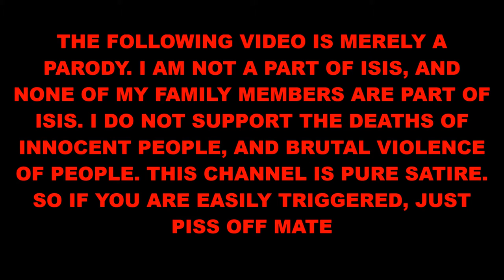ProudToBe a Glass Table That Causes Mass Tsunamis (idk mate)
I needed to reupload this video, I optimized it for easily triggered folks.

*Awesome Sauce Down Here*
MY SWAGILICIOUS LINKS BOIII:
★OUTRO VIDEO: Ogreaggressive - TabascoSauceBoss★
***FOLLOW ME ON EVERYTHING IS REQUIRED BIATCH***

( ͡° ͜ʖ ͡°) do u want me to show you what the lizard man does to the fetuses downstairs?( ͡° ͜ʖ ͡°)